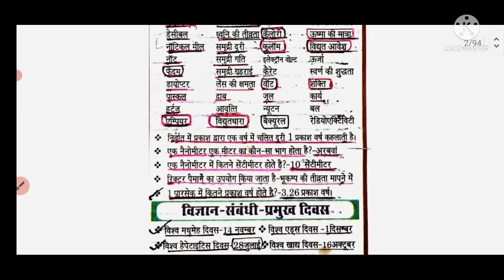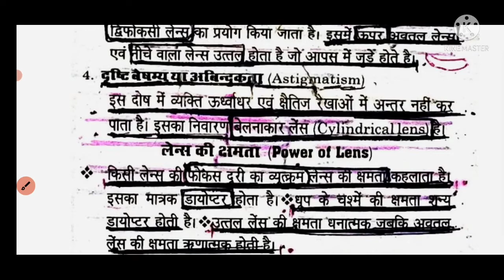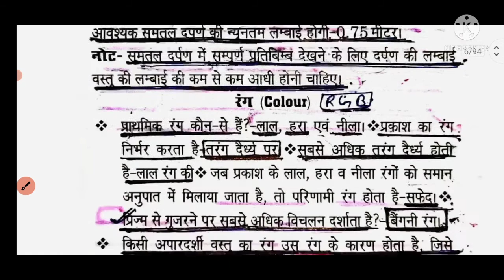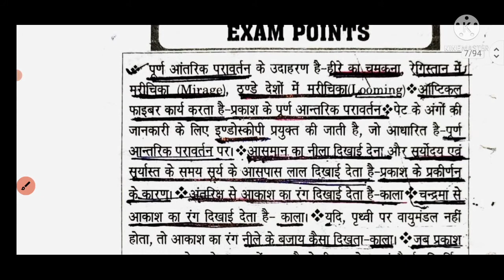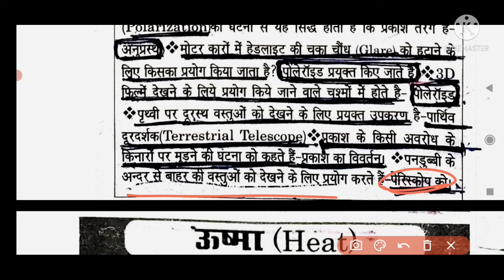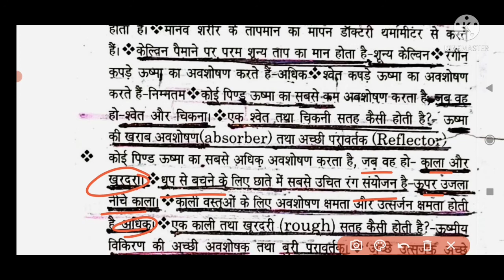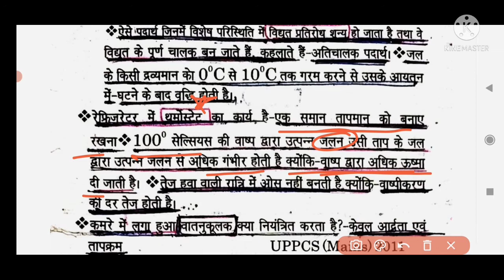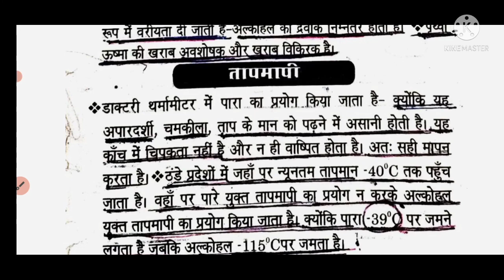lecture-3 science special video।best video for science in you tube।for all competitive exam।